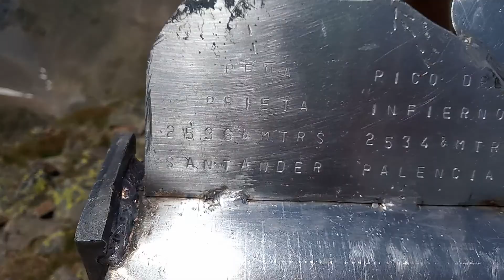En la cima del Peña prieta desde San glorio.2536m